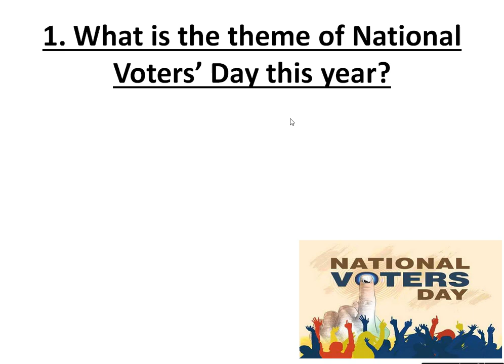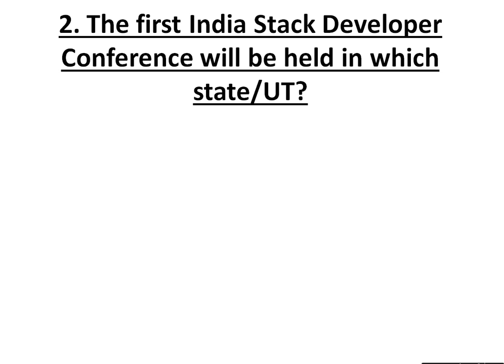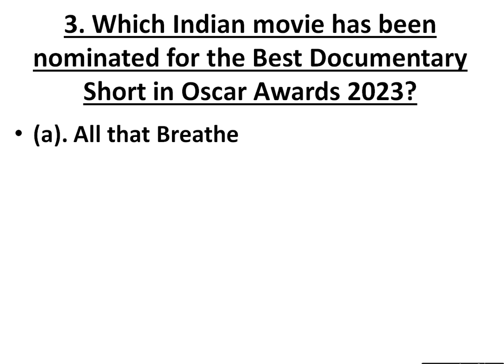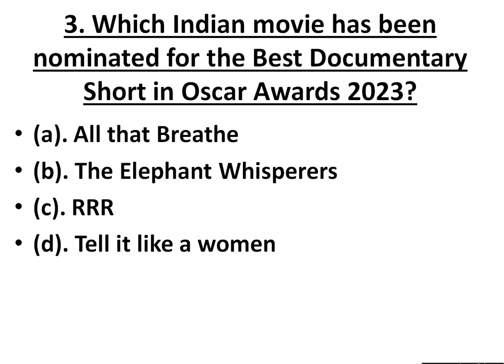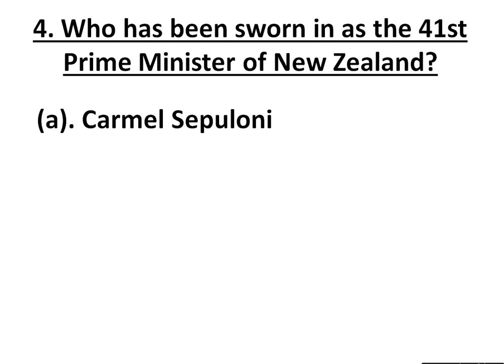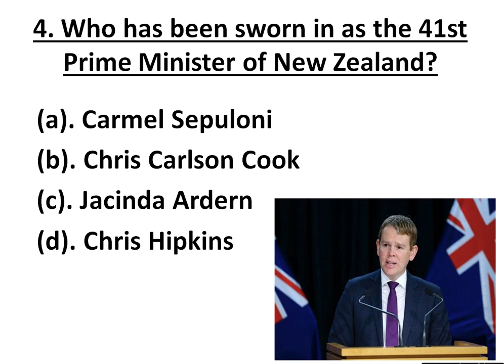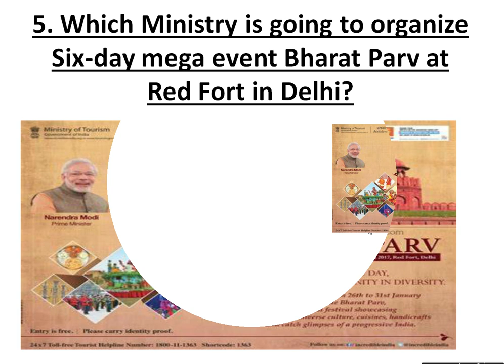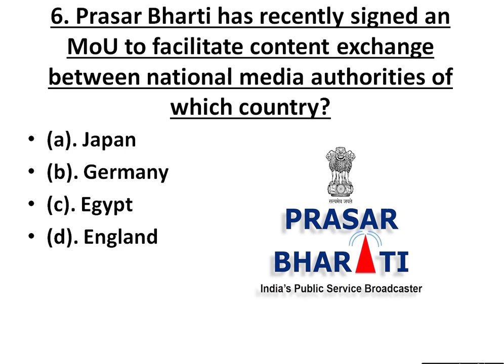Daily Current Affairs today -29-01-2023 @KALAM IAS for SI, Constable, Group-2 & 4 Sachivalayam, SSC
Hi Free Attempt Exclusive Daily Current Affairs online Test Today 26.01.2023
Explanation Video :
Histrory Topic : Modern History
Polity : Topic – Judiciary & Legal Rights, Issues etc
Reasoning – Topic – Coading - Decoading
General Knowledge: Indian Panorama
@ KALAM IAS, SI, Constable , Gr-1, Gr-2, & 4 SSC CGL-2022, @ Kalam IAS Academy ( MCQs )
Also Added Explanation Video
Name of the
Course -- Online Link-- స్పెషల్ ఆఫర్
(అదనపు తగ్గింపు )
కూపన్ కోడ్
399/- Only
Name of the
(అదనపు తగ్గింపు )
కూపన్ కోడ్
999/- Only
Name of the
(అదనపు తగ్గింపు )
కూపన్ కోడ్
GR1PRELIMS
999/- Only
Name of the
(అదనపు తగ్గింపు )
కూపన్ కోడ్
999/- Only
Name of the
(అదనపు తగ్గింపు )
కూపన్ కోడ్
Only 499/-
Name of the

Name of the
(అదనపు తగ్గింపు )
కూపన్ కోడ్
Name of the
(అదనపు తగ్గింపు )
కూపన్ కోడ్
Also added Explanation Video’s in this test
for free Demo @ SI., Constable, Civils, Group-1, Group-2 , SSC CGL-2022, New Batches , online and Campus Batches Admissions Started – contact call , 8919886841 phone numbers . KALAM IAS ACADEMY has its own app now. Keep learning, keep growing.
Location of KALAM IAS IIT NEET Academy/Junior , OPP Main Railway station, 2-7-24, Kannamma Thalli temple Street Rajahmundry
Please Share to Others

appscgroup-1&2
appscgroups | UPSC IAS/Civils & APPSC Groups | Lord Ganesh's Smart Strategy to win IAS/Groups in 1st attempt